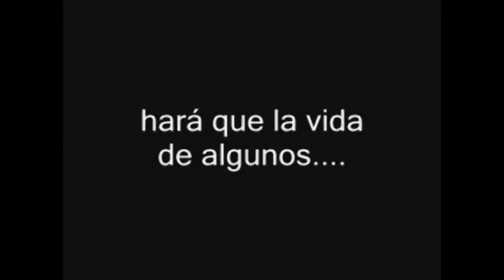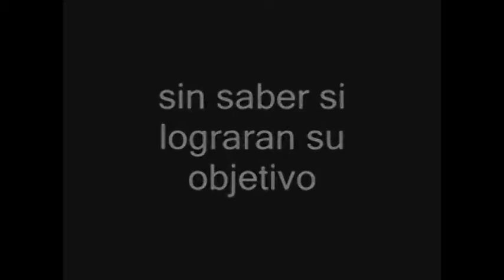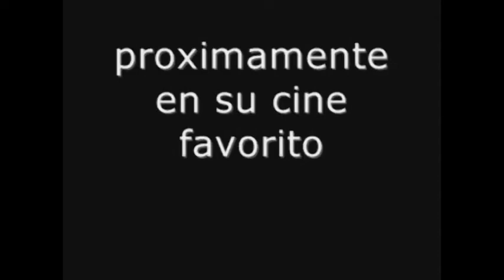trailer pelicula el arma secreta